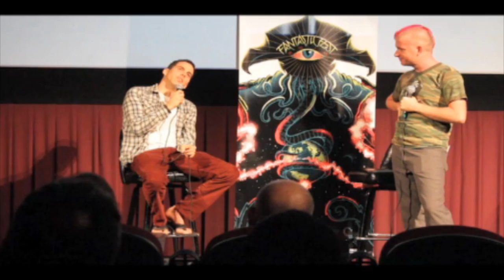FANTASTIC FEST 2010 - Steve-O introduces JACKASS 3D footage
On Day 6 of Fantastic Fest, Steve-O dropped by for a secret screening that included footage from JACKASS 3D. To help set up the 3D aspects of it, Steve-O brought some head-on-fire antics to the theater...